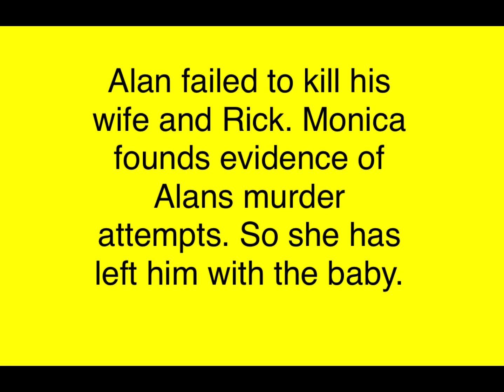GH Alans pain & Revenge 1980 old version, It hurts too much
Monica and Rick had an affair and planed a future. At that time Alan learned to know the baby is Rick’s